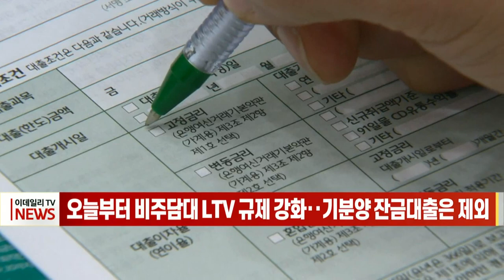[이데일리N] 오늘부터 비주담대 LTV 규제 강화‥. 기분양 잔금대출은 제외 外 (20210517)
- 오늘부터 비주담대 LTV 규제 강화‥. 기분양 잔금대출은 제외
- 현대硏 "주요국 대비 韓 수출경쟁력 높아졌다... 반도체 가장 좋아"
- 中 투기 단속에... 철광석 가격, 사상 최고점 찍고 급락
- 작년 대형 놀이시설 이용객 최대 87%↓… 운영사 적자전환

(간추린 소식)
- '삼성 급식' 외부 개방 확대… 공정위에 '동의의결' 신청
- 이통사 채팅+, SKT·KT 알뜰폰 가입자에도 개방
- 머스크, 처분 시사… 비트코인 5600만원대로 내려앉아
- 고령층 백신 예약 50%… 정부 '집단면역' 위해 인센티브 검토